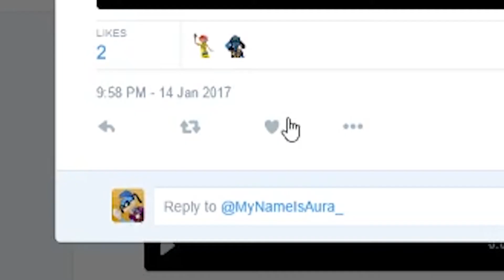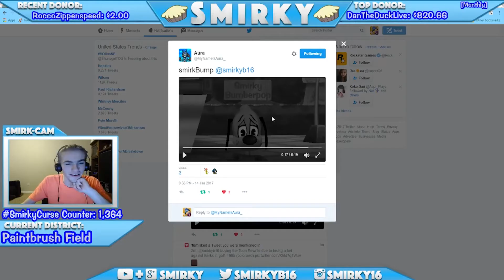SMIRKY REACTS TO SMIRKBUMP -Aura The Toon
So after Smirky made a bet to change his toon to have a bump for 6 months (and lost). So I made a video showing how Smirky "made his mistakes". But instead of reuploading the one from twitter on Youtube. I just decided to upload his reaction. Enjoy.

Behind The Scenes: goo.gl/c0tKsX

Thank you for giving the time to watch my content.